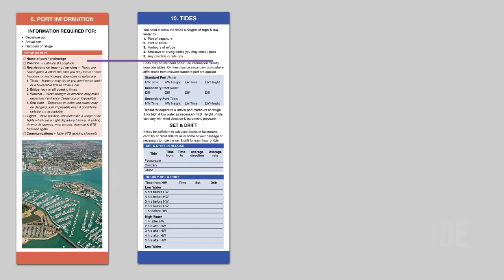Passage Planning Companion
The Passage Planning Companion by Alastair Buchan is the perfect aid-memoir for planning your next voyage. A compact, handy summary of all key things to consider when planning a passage.

to find out more & get your copy!